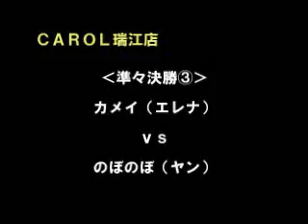3S (20) - Kamei (Elena) vs. Nobonobo (Yang)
Street Fighter III: 3rd Strike Game Center Complete Collection (12-15-04)